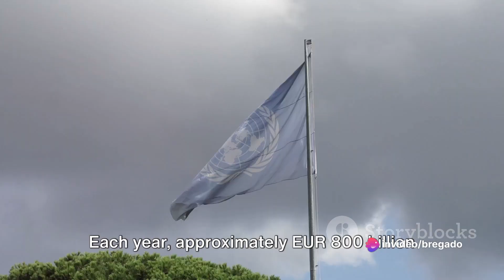Partnerships for the Goals SDG 17